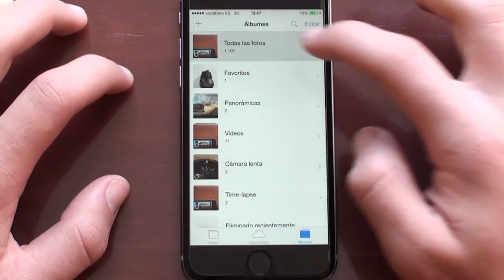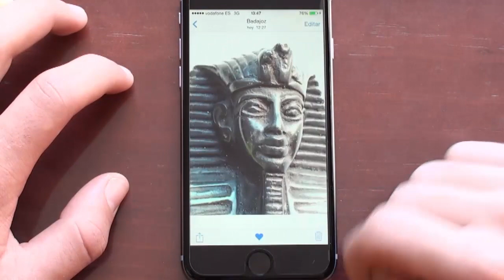iPhone 6. Como crear un álbum con fotos y vídeos favoritos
Procedimiento donde explico como se puede hacer un álbum e incluirle los vídeos y las fotos favoritas.